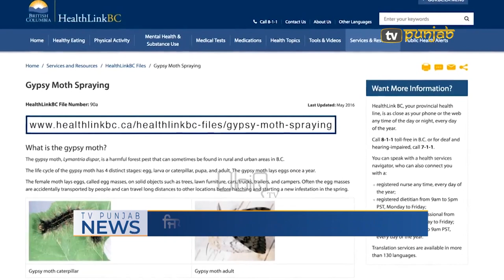Surrey gypsy moth aerial spray treatment begins May 1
To boost your business advertise with TV Punjab, email to . TV Punjab is available FREE worldwide on iOS and Android Mobile apps. TV Punjab is also available on Apple TV, Amazon Fire TV, Roku TV, Android TV.

You can watch TV Punjab on Jaadu TV, Shava TV, Cruze TV, Indel TV, Fastway TV USA, IPTV Galaxy and various other cable and IPTV networks around the globe